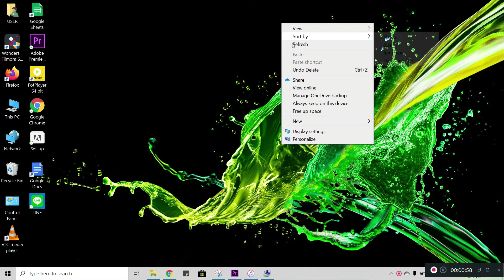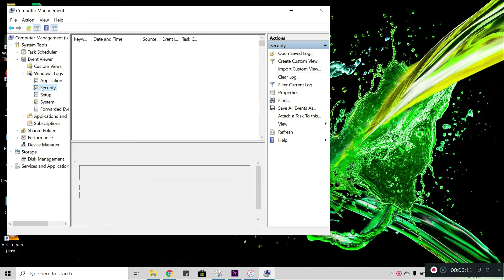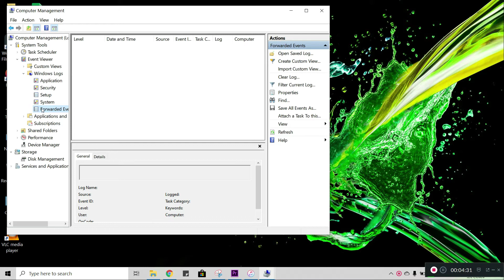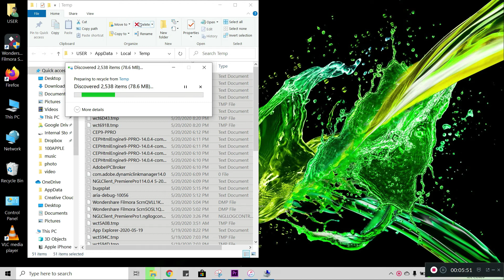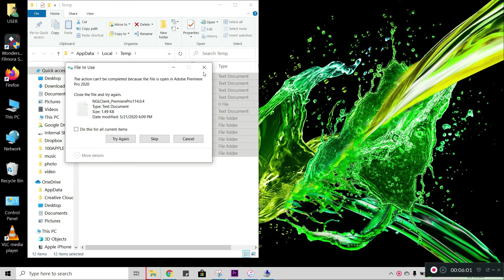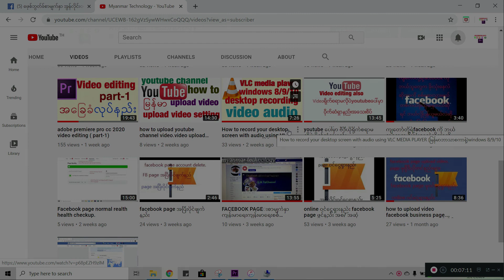how to clean computer: ကွန်ပျူတာလေးနေရင်မြန်အောင်လုပ်နည်:ဒီနည်းလေးတွေလုပ်ပါ:အသစ်အတိုင် မြန်လာမယ်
how to clean computer: ကွန်ပျူတာလေးနေရင်မြန်အောင်လုပ်နည်:ဒီနည်းလေးတွေလုပ်ပါ:အသစ်အတိုင် မြန်လာမယ် on my desktop step step မြန်မာ🇲🇲 ဘာသာစကာနဲ့.